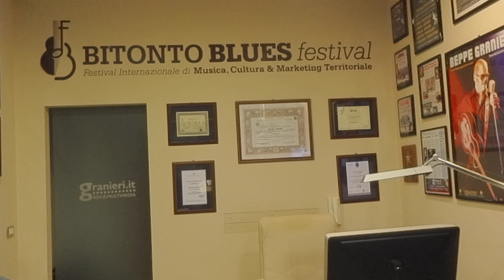Io ho te (Audio 2 cover)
Beppe Granieri - The Wedding Singer
music entertainment for live shows, wedding parties & events